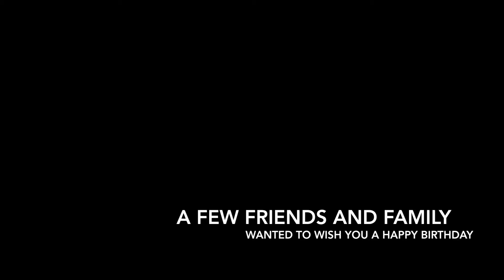DENISE TORRES 40TH BIRTHDAY!!!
Denise, the best mother and wife in the world, gets happy birthday wishes on her 40th birthday!!